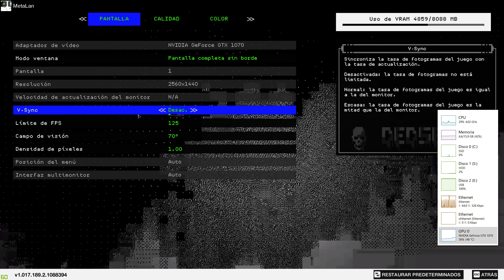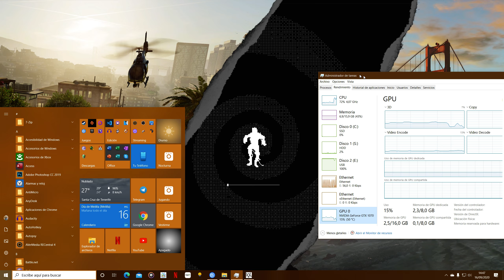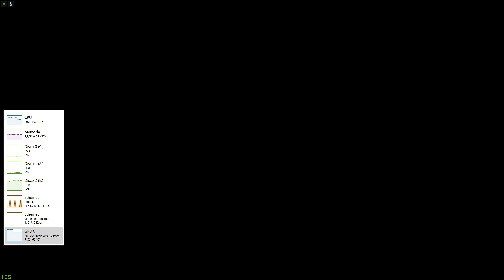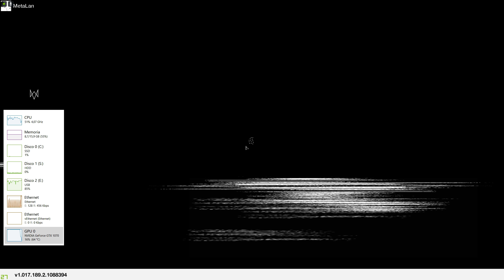Watch Dogs 2 1070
CPU: i5-8600k
RAM: 16gb
GPU: nVidia 1070